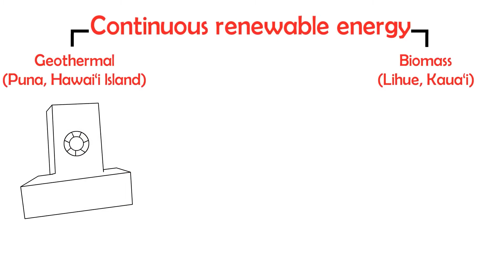100% Clean Energy Goal by 2045 Part 2